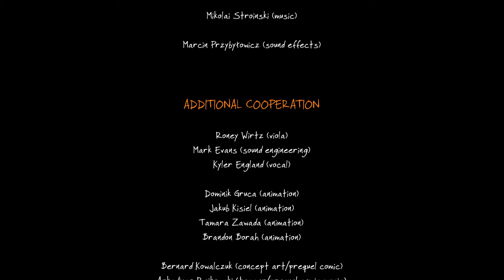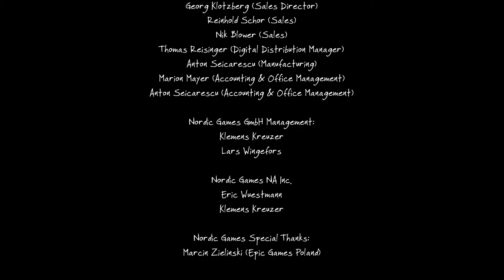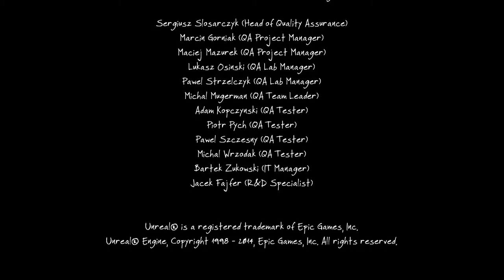Can I Let Go? | The Vanishing of Ethan Carter - Final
Paul Prospero knows he's close to finding Ethan, he can feel it. All roads lead to the abandoned Vandegriff estate. Will we finally get some answers and see how this tale ends...or how it began?